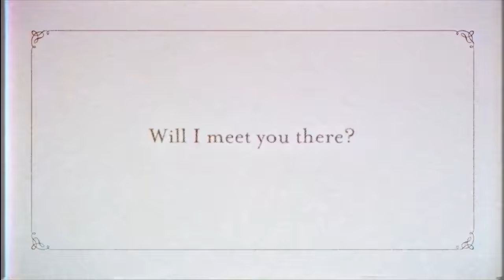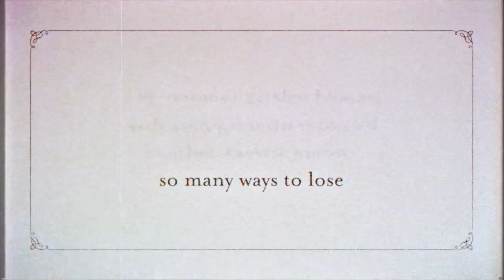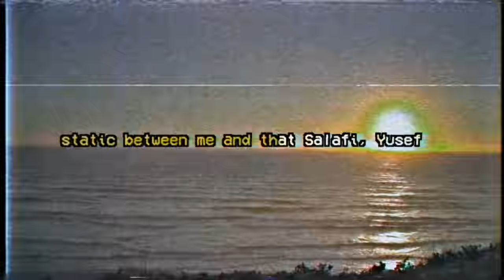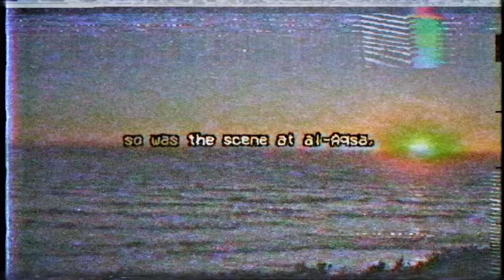mewithoutYou - "Julia (or, 'Holy to the LORD' on the Bells of Horses)" (Official Audio)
Official lyric video for "Julia (or, 'Holy to the LORD' on the Bells of Horses)" by mewithoutYou.

Lyrics:
Today, a thousand years
of strained affection and prayer
  “out beyond ideas
 of right & wrong is a field”

     Will I meet you there?

The summer garden blooms
    with autumn soon replaced
  another harvest moon---
so many ways to lose
   so many faiths.

   ‘Holy to the LORD’ on the bells of horses,
      safely on the shore, we sank like stones
          to the bottom of a made up ocean

Standing on the lake shore, Julia,
  silent as a seashell Julia
magnet of the elk park Julia
  laid down on the Temple floor
“Send a couple rats,” said Julia
I’d have done the same thing to you
     Coffee and a milk, now Julia
who do you think needs who more?

   In case your plan falls through
 to mispronounce my name,
[static between me and that Salafi, Yusef]
  to curse You-Don’t-Know-Who
   and bow before the same
[so was the scene at al-Aqsa,]
     I’ll meet you there.
[I have to admit, I loved the cut of his pant legs!]

 another lovely afternoon for Sūrat al-Kāfirūn